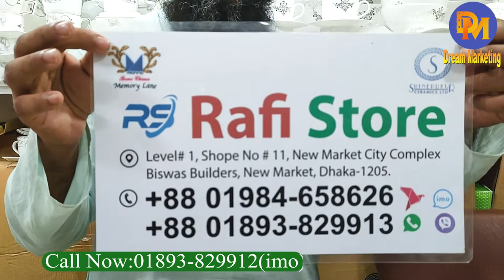৩২ পিসের দারুন ডিনার সেটের কালেকশন || Dinner Set Price in BD | Best Dinner Set Price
Buy Dinner Sets Online at Lowest Price in Bangladesh with Fastest Delivery. We are one of the most reliable companies engrossed in manufacturing, ডিনার সেটের স্পেশাল অফার | ৩২ পিসের দারুন ডিনার সেটের কালেকশন || Dinner Set Price in BD | Best Dinner Set Price Dinnerware is sold for individual place settings, mix and match, as well as comprehensive dinnerware sets | Update your table with modern dining sets for low-key dinners or luxe soirees Dinner Set Price Dinnerware Sets Online. supplying and exporting an exotic collection of Royal Dining Sets to the market |

Rafi Store:- রাফি স্টোর
Shop No: 11,(Biswas Builders) New Market City Complex
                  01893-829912